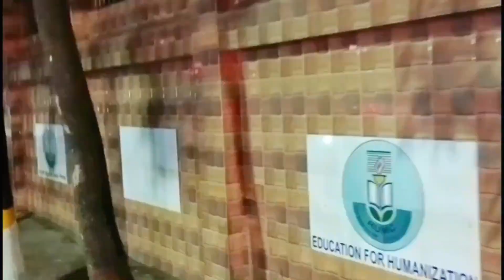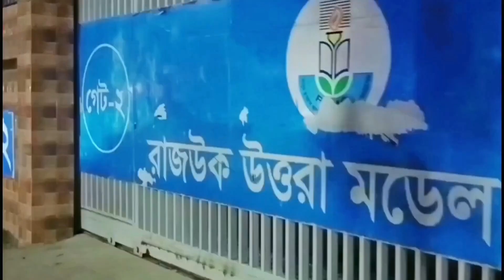ছুটির দিনে জমজমাট ইফতারি বানালাম || হাটতে গিয়ে মাছ কিনে নিয়ে আসলাম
বাচ্চাদের পছন্দের জমজমাট ইফতার বানালাম হাটতে দিয়ে মাছ কিনে নিয়ে আসলাম